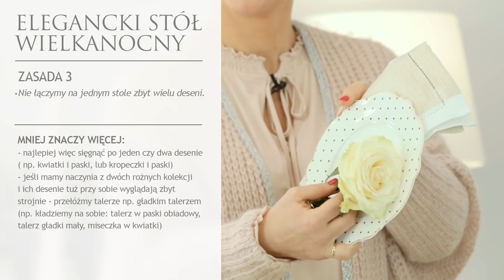Wiosenne dekoracje - elegancka aranżacja stołu wielkanocnego. ABC DOMU GREEN CANOE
W dzisiejszym odcinku chcę pokazać Wam, że z łatwością SAMI stworzycie elegancką aranżację wielkanocnego czy ogólnie-   wiosennego stołu. Zdradzę Wam kilka zasad, jakie obowiązują przy tego typu stylizacji.

W filmie poruszam następujące tematy:
Świąteczne dekoracje
Świąteczny stół
Wiosenne dekoracje
Wielkanocne dekoracje
Wielkanocny stół
Pomysły na dekoracje
Aranżacja stołu
Elegancka aranżacja stołu
Stół wielkanocny
Na wielkanocnym stole
Easter, Spring, Wiosna
Wiosenne ozdoby
Dekoracje wnętrz
Dekorowanie Green Canoe
ABC Domu
Wystrój Wnętrz
Wystrój wnętrz inspiracje
Dekoracje świąteczne
Święta, Dekoracje Domu
Interiors Design
Pomysły, Porady, Design
Home Decor, Dekoracje DIY
Tip